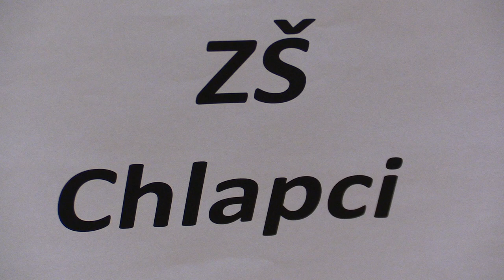žiaci ZŠ 4.5. Števík Patrik - Šandor Samuel ½ - ½